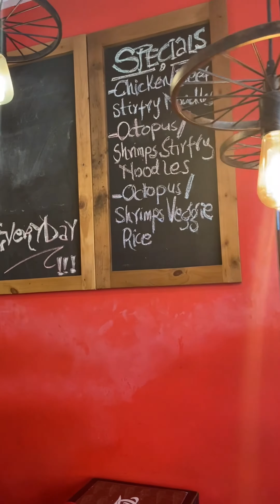Places to eat in Dansoman Accra | Chopshop Restaurant Food Review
This restaurant was recommended by my big sister, and I can see why! Don’t let the rustic vibe fool you, the ambiance was warm, the jollof was delish and the customer service was superb! This is definitely a must visit when you’re in Dansoman, and this is not even a paid promo, that’s how good the overall experience was!
Have you ever been to this restaurant? What was your experience? Would you recommend it to others?